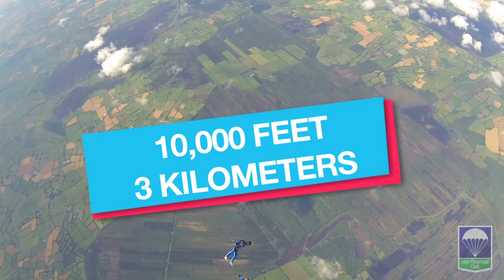Kevin Curran Tandem Skydiving at the IPC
Kevin Curran, Tandem skydiving at the Irish Parachute Club in Ireland. My second ever tandem video.